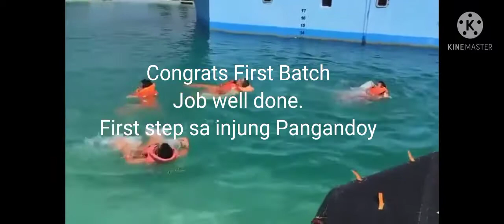Basic Training PMI COLLEGES INC. (BOHOL CAMPUS) @ PROTECT